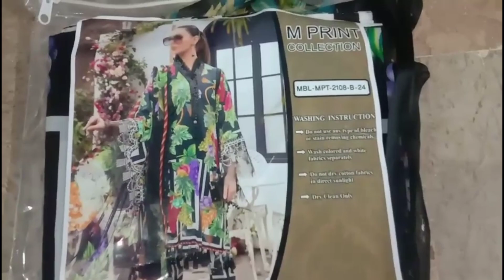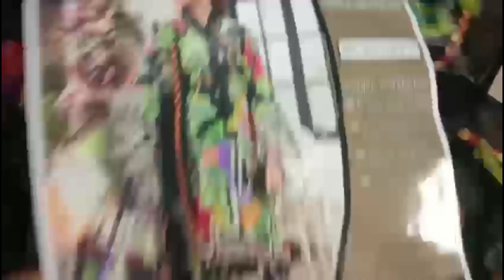Maria B M.Print lawn 3piece suit with cheffon dupata summer new arrival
Facebook page name @mahasinternationalboutique